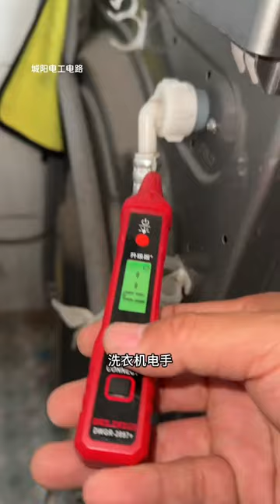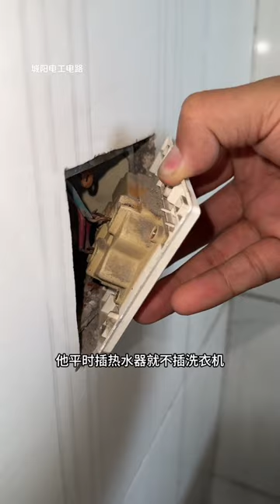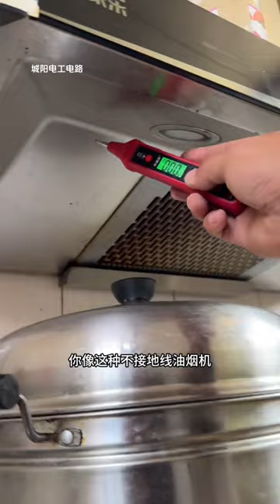和美女一起工地穿线压电缆，果然是男女搭配，干活也不累呀！【城阳电工电路】